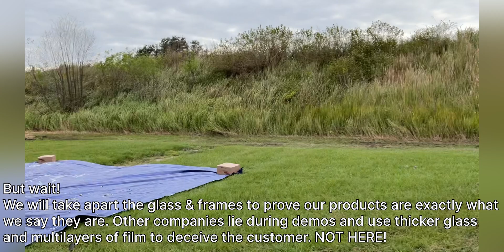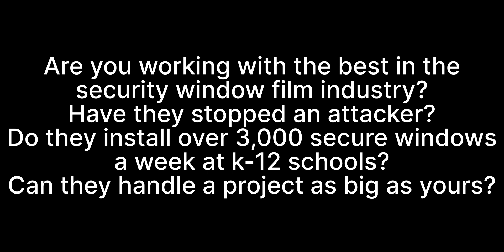Lakeland Florida Live Demonstration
Armoured One Demonstrates in this video to superintendents, law enforcement, and architects different glass and film specimens shot and attacked. In this video, you will see the following demonstrated:

- 1/4" Tempered Glass (standard glass in schools)
- 1/4" Tempered Glass w/ 8 MIL Film
- 1/4" Tempered Glass w/ 23 MIL Film
- 5/16" Shooter Attack Glass